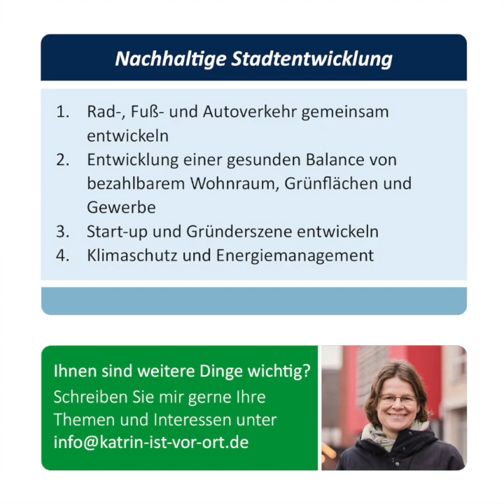Bürgermeisterwahl in Bad Schwartau am 8. Mai 2022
Katrin Engeln wählen, denn Katrin ist vor Ort